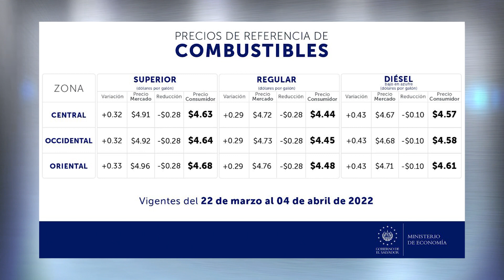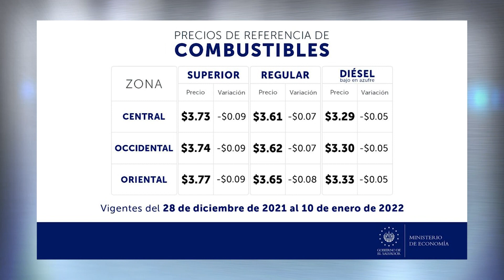Incremento de precios de los combustibles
El Ministerio de Economía publicó las variaciones en precios de los combustibles para las próximas dos semanas.